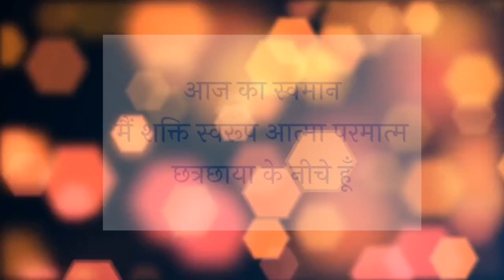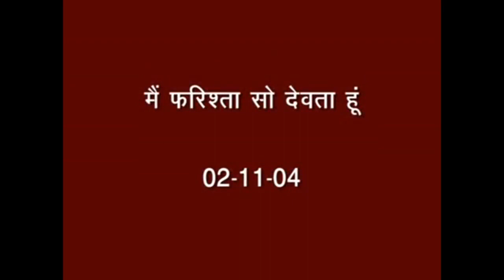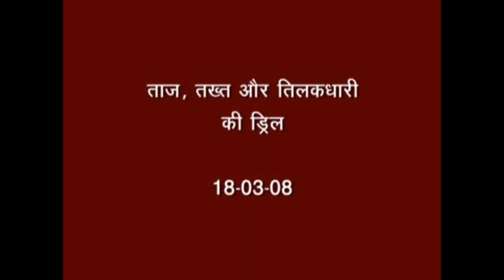आज की मुरली से योग अभ्यास